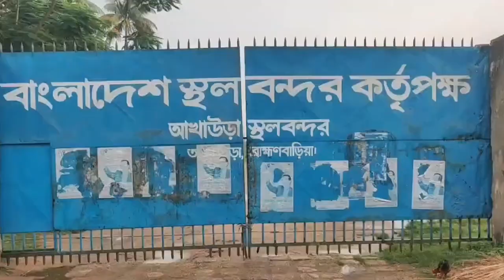আখাউড়া স্থলবন্দর দিয়ে ভারত থেকে এলো ১০ টন পেঁয়াজ